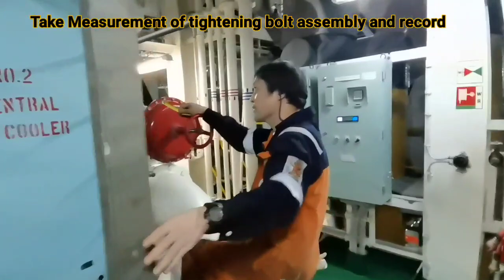How we clean Central Fresh Water Cooler Plate Type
The machinery systems fitted onboard ships are designed to work with maximum efficiency and run for long hours. The most common and maximum energy loss from machinery is in the form of heat energy. This loss of heat energy has to be reduced or carried away by a cooling media, such as a central cooling water system, to avoid malfunctioning or breakdown of the machinery.

There are two cooling systems used onboard for the cooling purpose:

Sea Water cooling system: Seawater is directly used in the machinery systems as a cooling media for heat exchangers.
Freshwater or central cooling system: Freshwater is used in a closed circuit to cool down the engine room machinery. The freshwater returning from the heat exchanger after cooling the machinery is further cooled by seawater in a sea-water cooler.
Understanding Central Cooling S